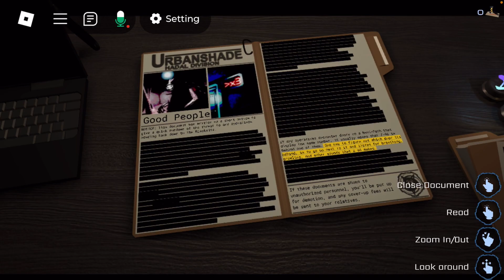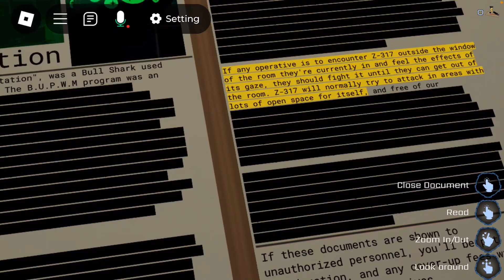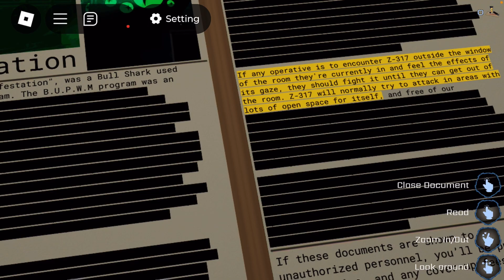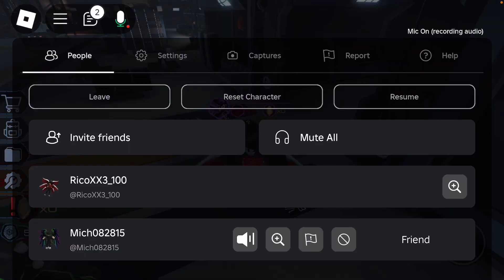I played Pressure￼